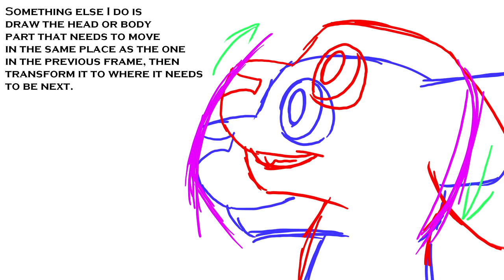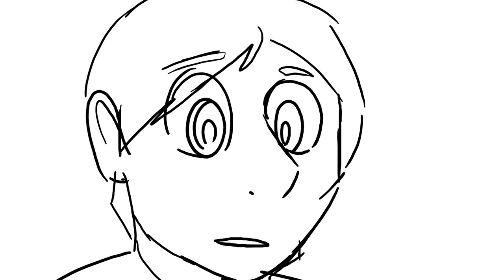MAP Review Episode 4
Hi, and welcome to Episode 4! If you'd like to be in future episodes, comment under this video with a MAP part you've done and I'll make sure to get to you as soon as I can! I review five people per episode.

Please check out these amazing animators, and look at the playlist of my previous reviews to find more people to check out!